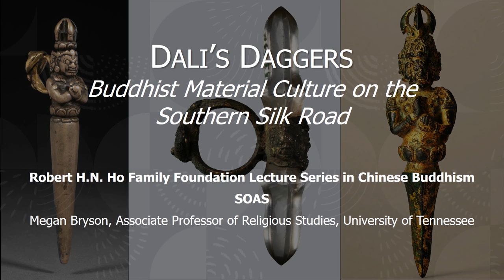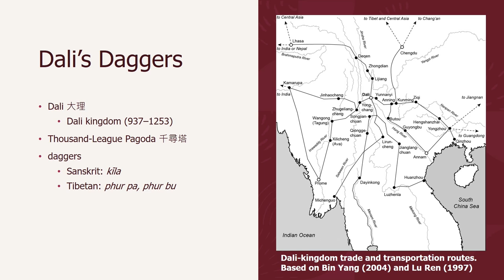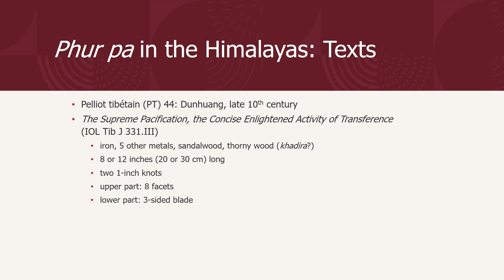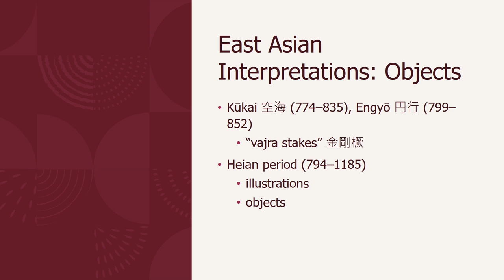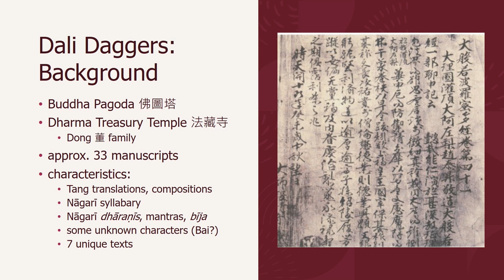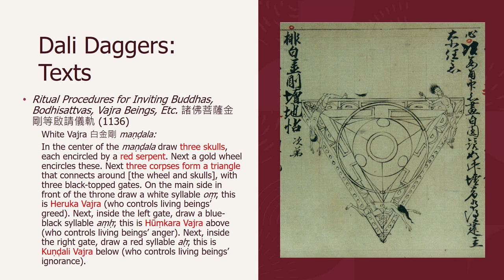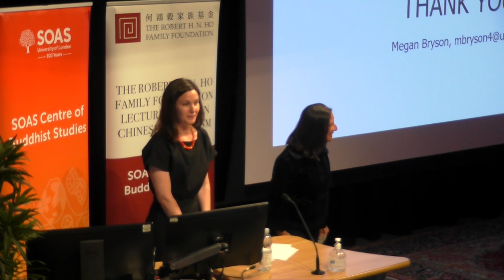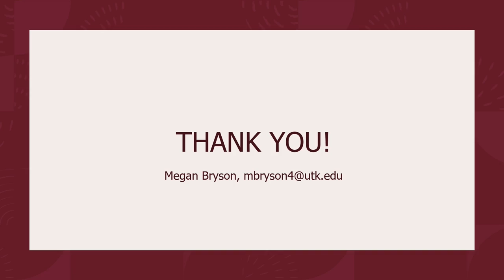Dali’s Daggers: Buddhist Material Culture on the Southern Silk Road | SOAS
Ritual daggers or pegs feature prominently in Tibetan Buddhism, where the textual, visual, and material record testify to the importance of phur pa (aka phur bu) as ritual objects and as the deity animating these objects. However, the earliest extant daggers come from the Dali kingdom (937-1253) rather than from Tibetan regions. This talk examines Dali’s daggers to trace the transmissions of Buddhist material culture along the southern Silk Road that passed through the Dali kingdom, which governed a large swath of territory centered in modern-day Yunnan Province. It considers how the daggers of the Dali kingdom relate to Indian kīla, single-pronged vajra pestles from East Asia, and Tibetan phur pa. In the absence of textual sources documenting transmission practices, I treat these daggers as material records of transmission networks. This talk will illuminate the fascinating but understudied Buddhist traditions of the Dali kingdom and the southern Silk Road.

Speaker Biography
Megan Bryson is Associate Professor of Religious Studies at the University of Tennessee, Knoxville. Her research focuses primarily on Buddhism in the Dali region of Yunnan Province, especially during the Nanzhao (649-903) and Dali (937-1253) kingdoms. Bryson’s first book, Goddess on the Frontier: Religion, Ethnicity, and Gender in Southwest China (Stanford University Press, 2016), traced the worship of a local deity in Dali from the 12th to 21st centuries. Her current projects include Buddhism on the Southern Silk Road, a monograph on the textual, visual, and material transmission of Buddhism in the Dali kingdom, as well as the edited volume Buddhist Masculinities (with Kevin Buckelew). Bryson’s research has been supported by an ACLS fellowship and she serves on the Board of Directors of the Society for the Study of Chinese Religion and the Tang Studies Society.